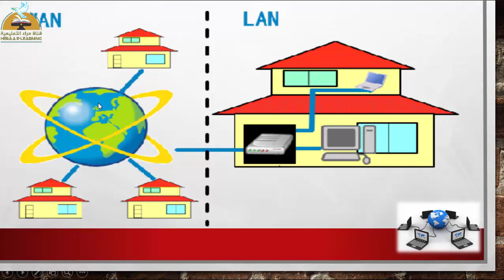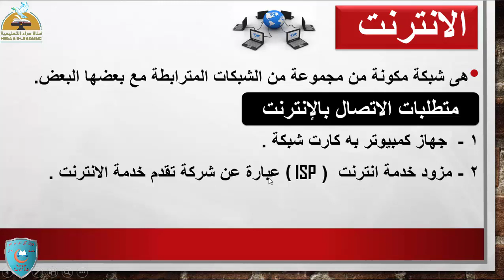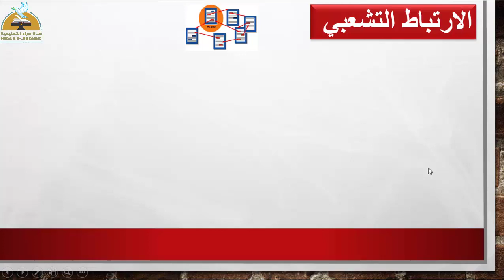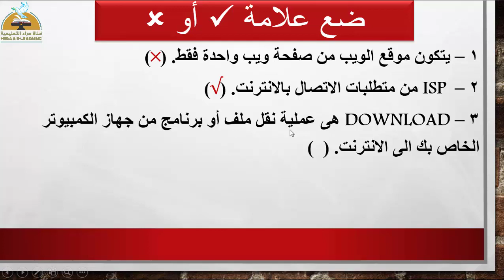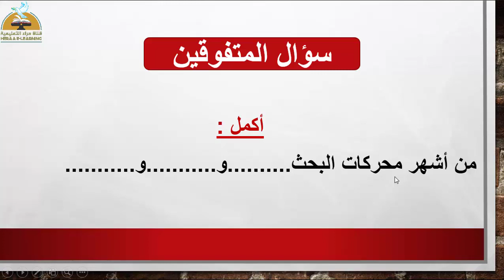المفاهيم الأساسية للإنترنت | حاسب آلي | أولي إعدادي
المفاهيم الأساسية للإنترنت - حاسب آلي#أولي_إعدادي#قناة_حراء_التعليمية
المفاهيم الأساسية للإنترنت